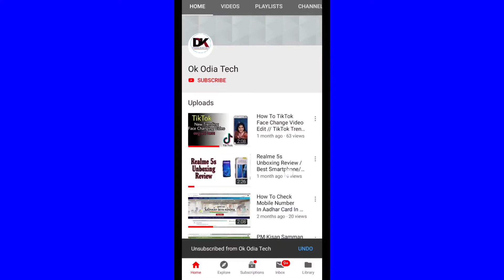21 ଦିନ ଘରେ ଵସି କ'ଣ କରିବେ ? Ok Odia Tech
Coronavirus pain lockdown re ghare basi ae tip ku karantu au bhala income karantu